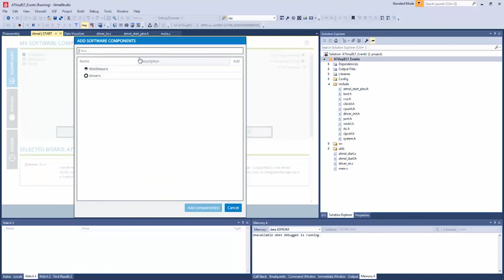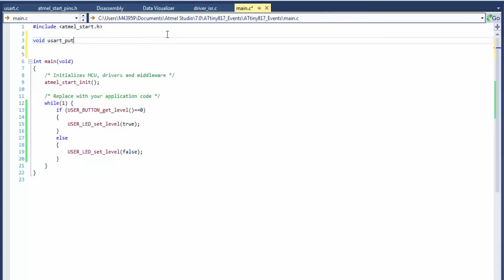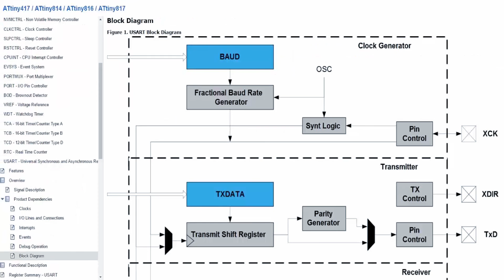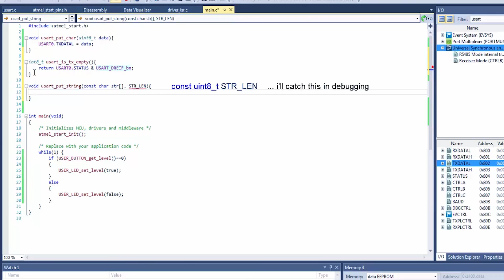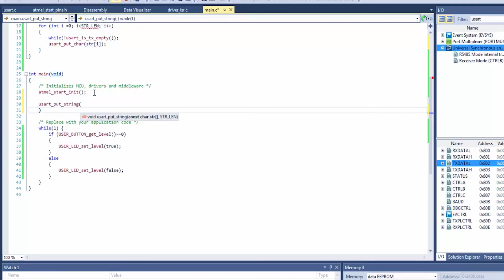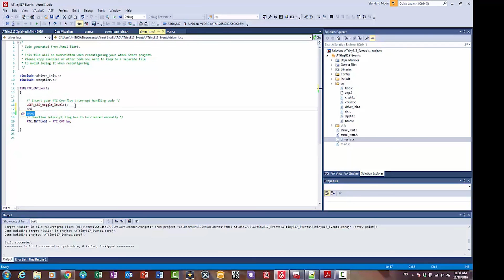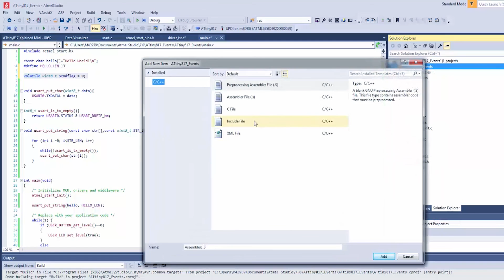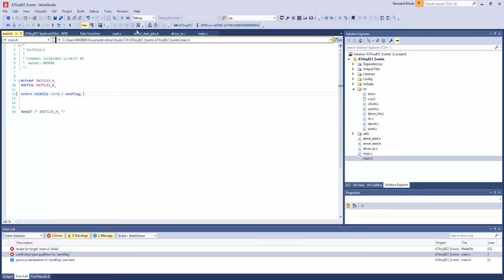Getting STARTed with AVR® - Ep. 4 - Adding USART Functionality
- SKIP if you’re an advanced user

- Reconfigure the AVR START project, adding a USART and enabling the transmitter, which we will use to send Hello World! Every time every 500mS, on RTC overflows.

- Show how to use the F1 linked datasheet in Atmel Studio 7’s IO view, to write a few basic usart functions, usart_put_char (), usart_is_tx_empty () and usart_put_string ()

- Note a few differences between the basic functions we have written and the typical framework functions, which often return an int, associated with function error codes.

- Use a serial port on the data visualizer to display our Hello World!

- Add a global variable, sendflag to our project, to avoid sending a long USART transmission from an RTC ISR.

- Create a main.h for our project, for global variables and functions, which will be shared between files.